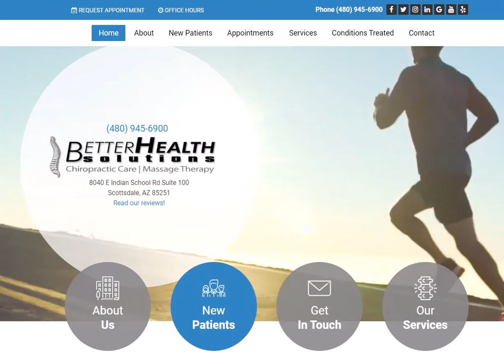Chiropractor Scottsdale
About Us
Conveniently located along East Indian School Road in Scottsdale, Arizona, Better Health Solutions provides musculoskeletal care and massage therapy to men and women of all walks of life in the greater Scottsdale area.

Under Dr. Abbas Khayami, the experts at Better Health Solutions provide minimally invasive, holistic care for your medical needs. Specializing in acute and chronic pain management, Better Health Solutions can offer relief whether you’ve suffered a recent injury or have struggled with pain for years.

Business Hours:
Sunday Closed

New Patients in our Scottsdale, Arizona office.

We strive to give our patients the very best chiropractic care available. We work hard to offer the most up-to-date chiropractic services. We want you to walk out of each appointment feeling better than when you walked in. It is always our goal to improve your life through our specialized and individualized chiropractic care.

We want you to enjoy your time seeing us. You will be greeted by our friendly and knowledgeable receptionist and staff, and your chiropractic needs will be taken care of by our compassionate doctors.

People who searched for chiropractor in Scottsdale, Arizona also searched for these terms:

chiropractor scottsdale az
chiropractor north scottsdale
scottsdale az chiropractor
scottsdale az chiropractor sports chiropractor
sports chiropractor scottsdale
scottsdale chiropractor
scottsdale az chiropractic